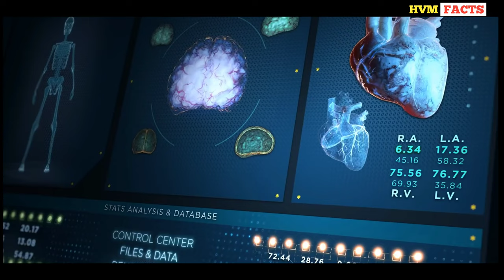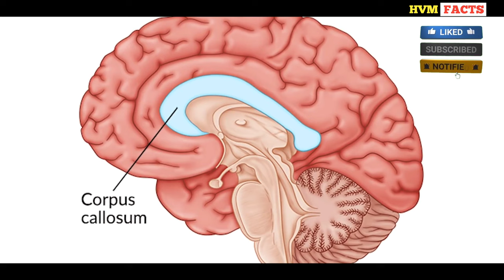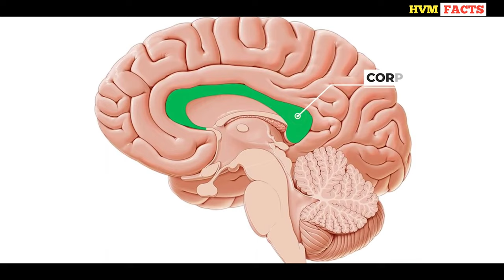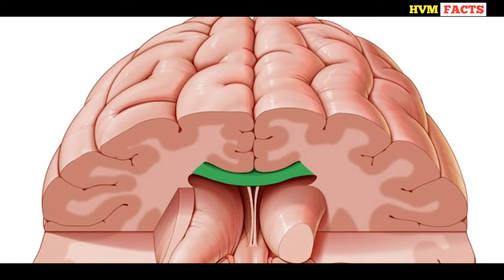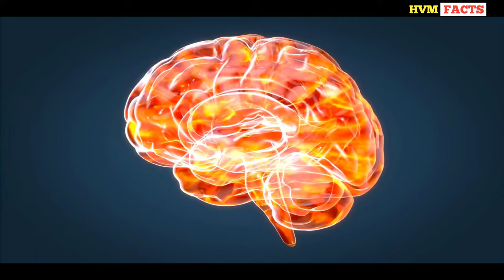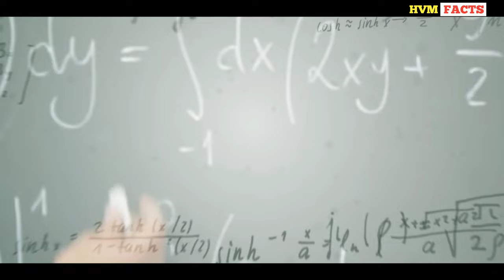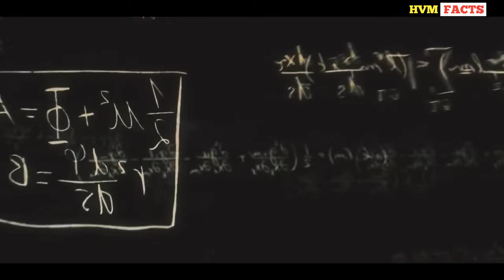Latest Reports Of Albert Einstein Brain | HVM FACTS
Latest facts about Albert Einstein Brain